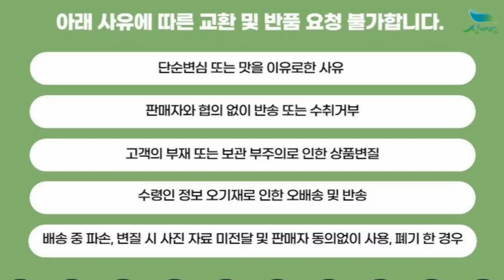[신바람 농산물 협력농가 판매상품 1533-5930 (신선마켓.com)]참송이버섯 1kg(최상급/상급/중급)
신바람 농산물 협력농가 판매상품 - 참송이버섯 1kg(최상급/상급/중급)

참송이버섯 1kg(최상급/상급/중급)
1kg(중급)  : 29,000원 무료배송
1kg(상급)  : 39,000원 무료배송
1kg(최상급) : 49,000원 무료배송

1. 단순변심 또는 맛을 이유로한 사유
2. 판매자와 협의 없이 반송 또는 수취거부
3. 고객의 부재 또는 보관 부주의로 인한 상품변질
4. 수령인 정보 오기재로 인한 오배송 및 반송
5. 배송 중 파손, 변질 시 사진 자료 미전달 및 판매자 동의없이 사용, 폐기 한 경우

주소 : 전북 익산시 낭산면 내돈길 53